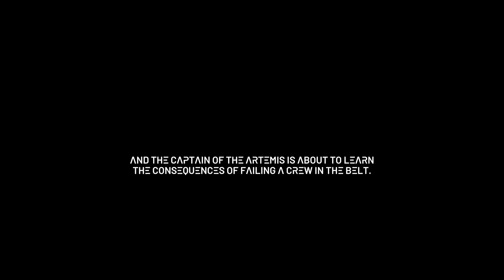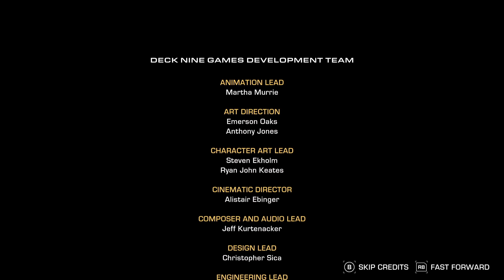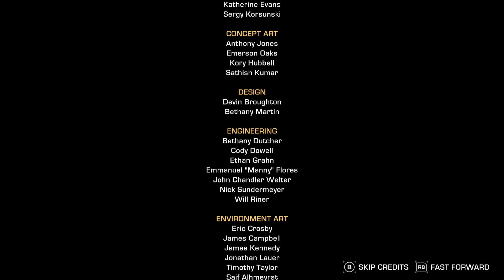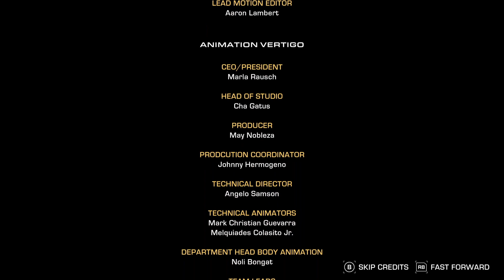The Expanse A Telltale Series Playthrough Episode 1 Achers Paradox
Remember these are only my thoughts and I look forward to reading yours in the comments below 🖖

Any purchases using the links below, help the channel and little and go towards giving you more content.

📗 Seven Broken & Bound Ebook/Paperback-